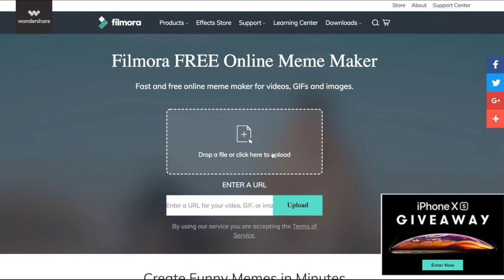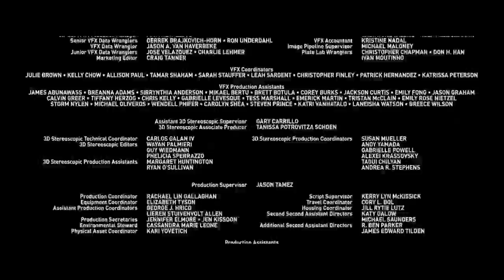Infinity War but every time Thanos is on screen the movie gets faster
The "Avengers: Infinity War" full movie but everytime Thanos is visible the video speeds up by 10%. The new INFINITY WAR SPED UP meme! This is basically Marvel Studios' Avengers 3 but each Thanos appearance makes it get faster.

► MARVEL - Infinity War but it's sped up every time Thanos is on screen
► Avengers 3 (Infinity War meme) but everytime it gets 5 percent faster
► [YTP] Infinity War 2 SPEED UP EDITION - Marvel